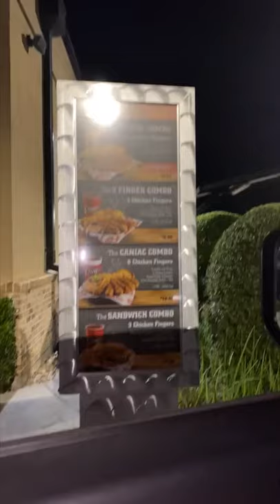This Is Why You Don't Sing To The Guy Taking Your Order 🤣